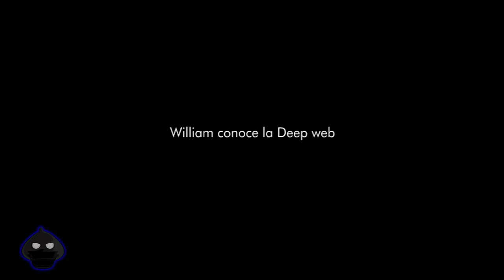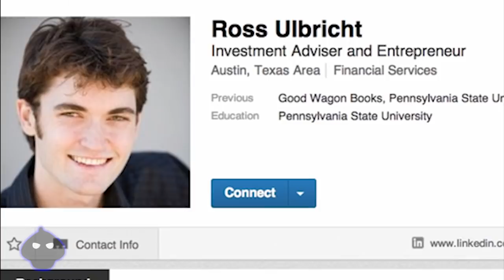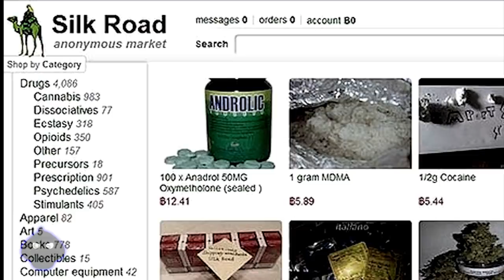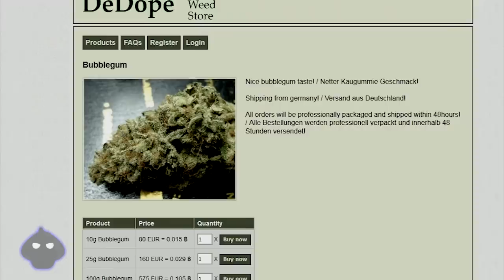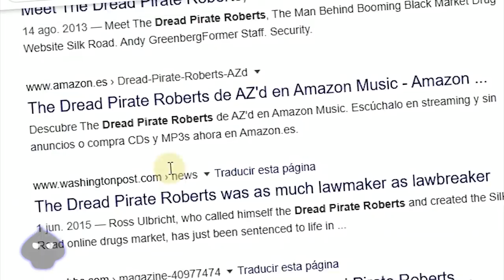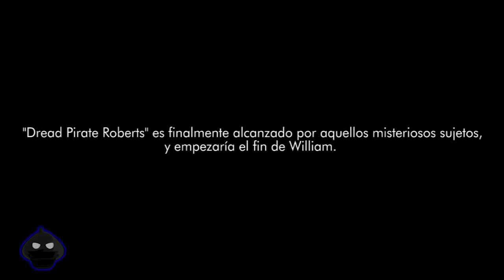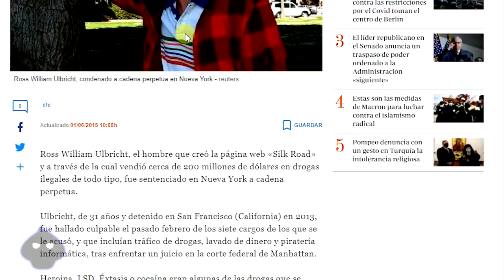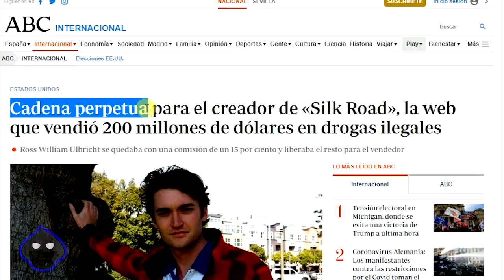Caso William - Se perdió en la Deep web - Crónica Completa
Investigación de la Deep web - Uno de los casos mas famosos de la deep web donde relatamos el caso del personaje que se convirtió en el pionero del uso masivo de bitcoint, pero que tan grande como fue su nombre, mas fondo fue su caída.